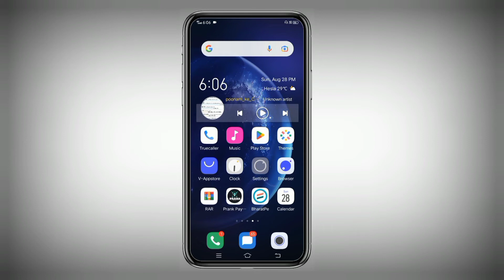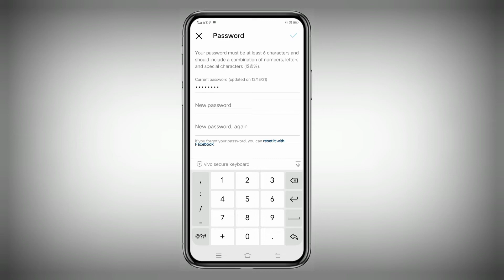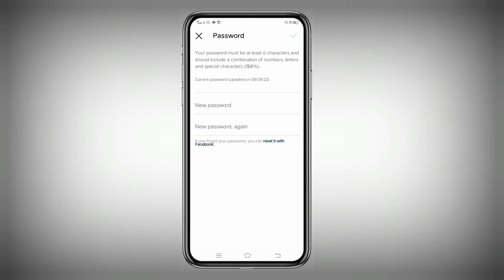Instagram Ka Password Kaise Change Kare 2022 | How To Change Instagram Password